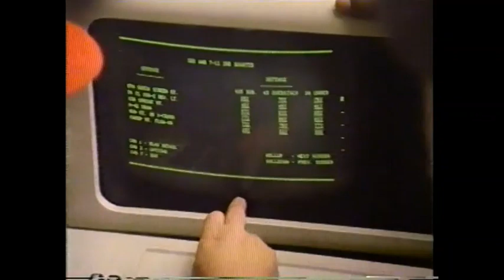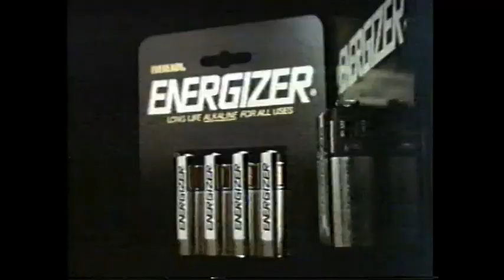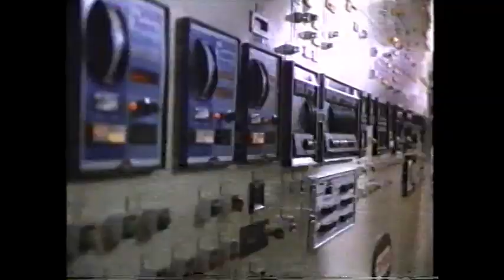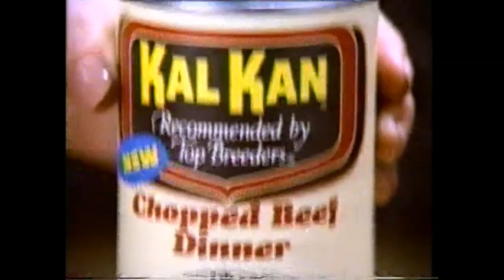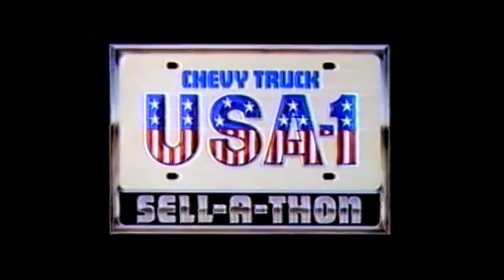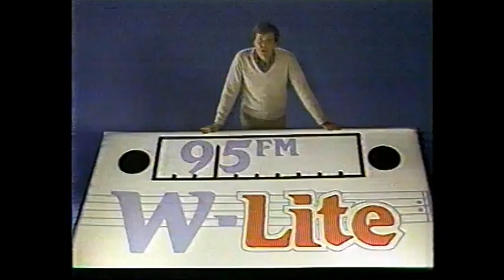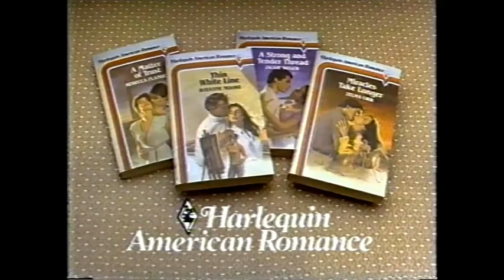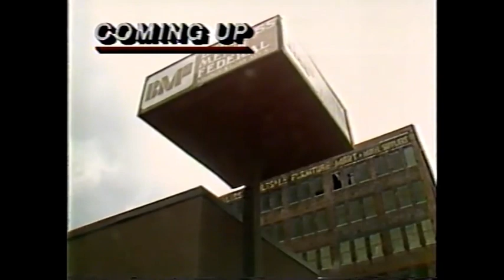May 22, 1983 commercials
Talem from the ABC special Parade of Stars off WKRC.

1. Mercury Topaz
2. Dial soap
3. ABC 1982-83 silent ID with WKRC voiceover ID
4. DuPont
5. British Airways
6. Parade of Stars mid-commercial bumper
7. Jacqueline Bouvier Kennedy promo
8. Wendy's
9. Home State Savings Bank
10. WKRC Eyewitness News at 11 promo bumper
11. Mercury Cougar
12. Visine
13. Canada Dry
14. Energizer
15. Another DuPont
16. Youth Garde
17. Oscar Mayer
18. Hallmark
19. Happy Days/Joanie Loves Chachi promos
20. Datril 500
21. Snickers
22. Kal Kan
23. Another Parae of Stars mid-commercial bumper
24. ABC News Brief
25. Atari 5200
26. ABC News Brief (continued)
27. The Experts on WKRC Eyewitness News
28. Chevrolet Trucks
29. La Rosa's Pizza promo
30. WKRC PM Magazine promo bumper
31. Mercury Lynx LTS
32. Yet another DuPont
33. Maxithins
34. Yet another Parae of Stars mid-commercial bumper
35. The Fall Guy/Sizzle promos
36. WKRC Eyewitness News 12 Newswatch
37. W-Lite 95FM (Christopher Cross anyone?)
38. WKRC Eyewitness News 12 Newswatch (continued)
39. Reynolds Plastic Wrap
40. WKRC ID with Cincinnati Fire Museum bumper
41. Visa
42. Harlequin American Romance books
43. One more DuPont
44. Care-free sugarless gum by Nabisco
45. Jacqueline Bouvier Kennedy promo bumper
46. Riunite
47. Another Mercury Topaz
48. Parade of Stars partial closing credits with WKRC Eyewitness 12 News Crimestoppers Report voiceover promo
49. ABC World News Tonight promo
50. WKRC Eyewitness News 12 Weekend Report up next promo
51. West Shell realtors
52. SupeRx drug stores
53. Oldsmobile Cutlass Supreme
54. WKRC ID with National Council on Alcoholism bumper
55. Burger King
56. Kathy Smith for Babe anti-persperant
57. Nestea
58. WKRC ID with Ohio Energy Credit Program bumper